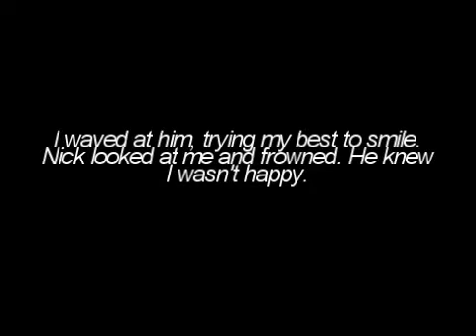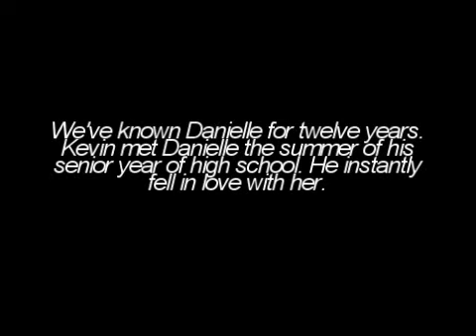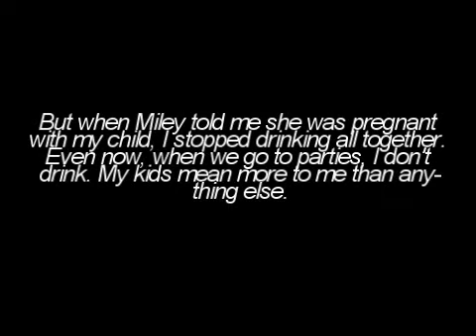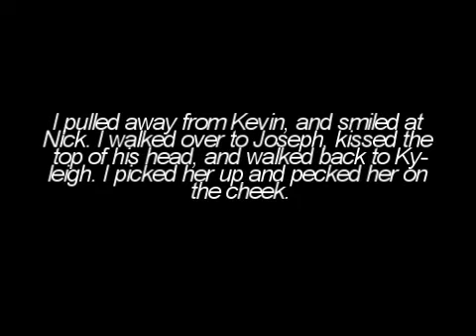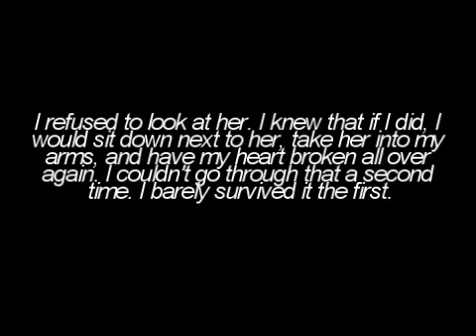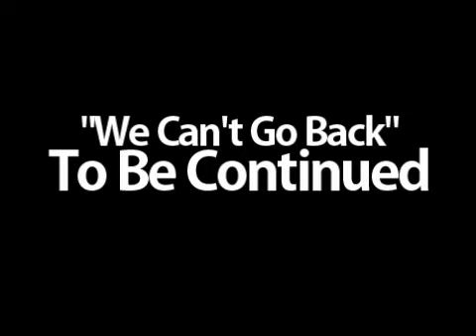We Can't Go Back Part 3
I know it's not long. This as actually going to be part 2 but it was too long so I cut it in half and made it part 3. =)